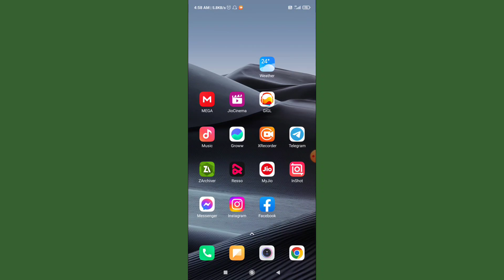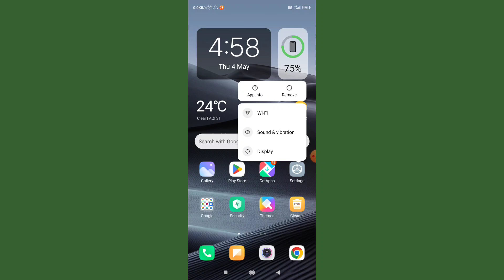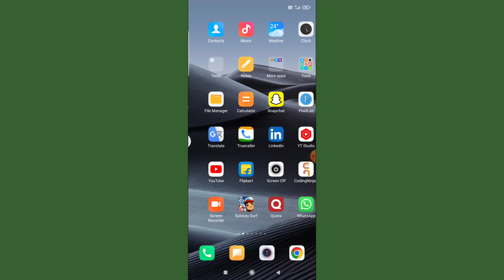How To Fix Flashlight Torch Not Working Problem Solve In Xiaomi Note 9 & 9 Pro